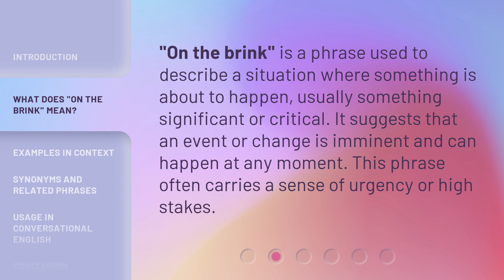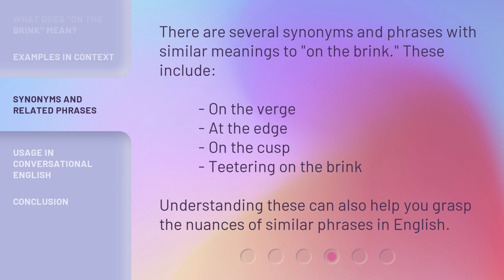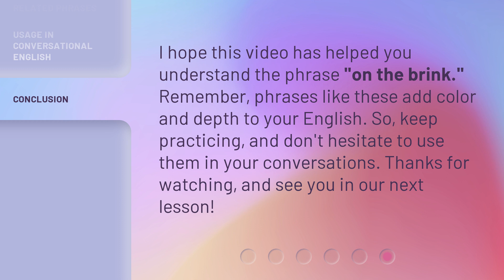Understanding "On the Brink": A Guide to English Phrases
00:00 • Introduction - Understanding "On the Brink": A Guide to English Phrases
00:32 • What Does "On the Brink" Mean?
00:53 • Examples in Context
01:21 • Synonyms and Related Phrases
01:42 • Usage in Conversational English